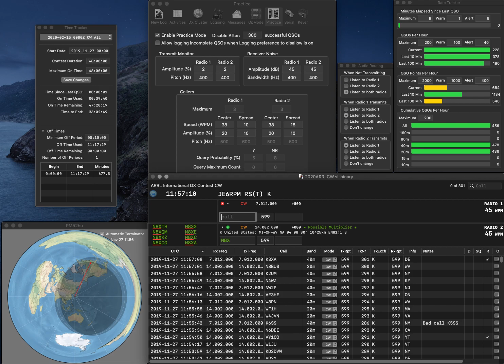20191127 2BSIQ practice for ARRLCW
Two errors due to exhausted brain..  Rate is not still so bad.